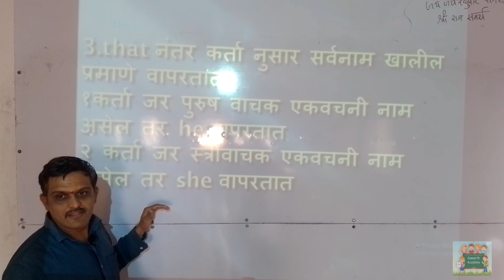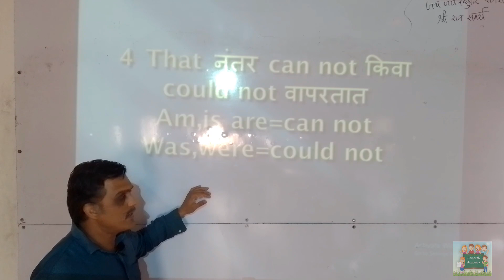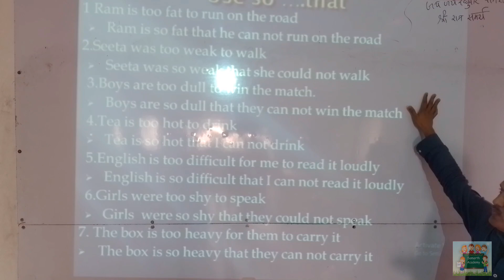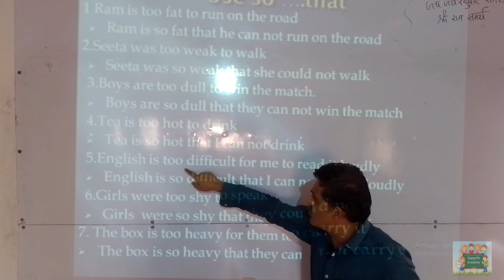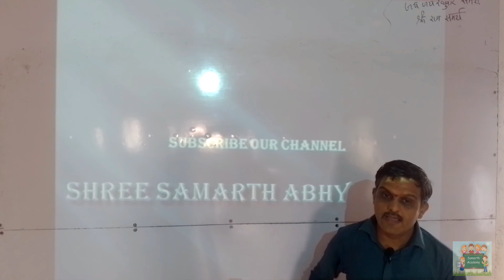Remove To...Too and Use So.......That | English Grammar | P.K Patil Sir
This video is created only education purpose it's not for entertainment and etc.

English Grammar explenetion in Marathi

Teaching by P.K Patil Sir

Editer & Camera            :- Anand Sarode

Link's on other Grammar Topic

Ask a question in Comments